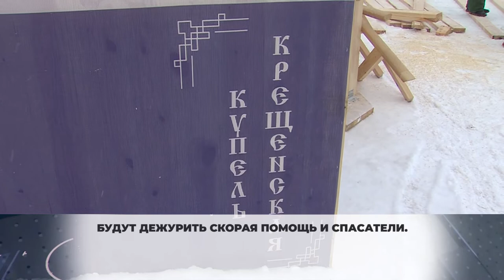Последние штрихи: в Химках оборудуют купели к празднику Крещения господня. 15.01.2021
Подготовка к празднику Крещения идет полным ходом.